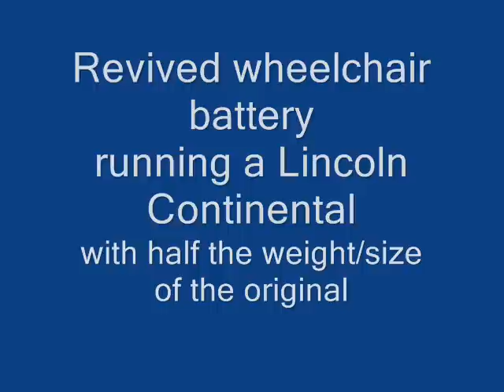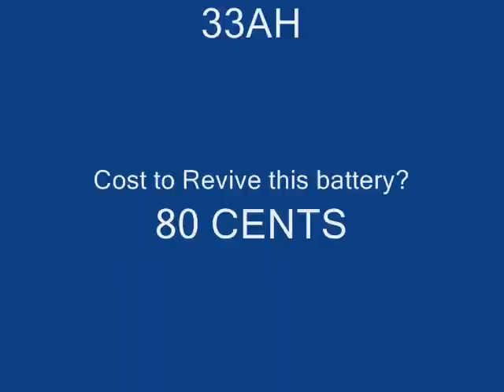Can a $1-cost dead battery start a big Lincoln Continental?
Check out the Revived Battery process chosen by Canadian Business magazine as one of the top 3 intriguing inventions for 2008.
 TAGS & KEYWORDS  Low Amp (Ampere) Draw Technology  electric pickup truck by Gary Tang Rob Matthies Vancouver Gadgeteers

You can buy this technology.

DEAD BATTERY REVIVAL TECHNIQUE FOR SALE $99

Example:
80-cent-cost Revived Battery Starts a Big Lincoln Continental
This used electric wheelchair battery, which was down to 15AH before I revived it to beyond its original power, is still running Clayton's huge Lincoln, months later.

I'm offering to explain how to do this to individuals.

The attached photo showsLibby Davies, MP. She has been supporting revived batteies for 5 years.

Send payment to: R o b M a t t h i e s
126 W.3rd St, #38682,N. Vancouver, BC, V7M 3N1

Check out classifieds at EVfinder.com and EV Trading Post, too.

If you're preparing to survive the Greatest Depression with free, or nearly free energy, you'll need my revived battery technology, or one of the other energy enhancement inventions by the Vancouver Gadgeteers.

FREE BATTERIES   I'll Never Buy Another Battery Guy mentioned in News

NEWSPAPER - REVIVED BATTERY ELECTRIC SCOOTER in PIER PARTY

You dont stop laughing because you grow old, you grow old because you stopped laughing.

Seemingly used up AA alkaline, car, and wheelchair batteries can still be revived for less than 1/10 of buying new ones. Two magazines picked me as one of the top ten green inventors for 2008. I offer this technology to the Average Joe.

The next great Canadian idea: Revived batteries | Innovation ...
While judging continues, we present three of the more intriguing entries and the brains behind them. Revived batteries Rob Matthies /// Vancouver, B.C. ...

The next great Canadian idea: Revived batteries
Joe Castaldo
From the July 21, 2008 issue of Canadian Business magazine

Rob Matthies white 1982 GMC pickup truck isnt anything special at first glance. But the words Electric Powered Vehicle printed on its tailgate may tip you off that something is up. The full extent of the trucks oddness is apparent only when you peek under the hood. Thirty batteries — different sizes, voltages and brands — connected by a tangle of cables keep the vehicle running. Whats more, all of the batteries were previously dead or discarded. Most people who own electric vehicles look at the battery box and cant believe it works, because its like a dogs breakfast, Matthies says.

The Vancouver resident says hes found a way to re-juice dead batteries, and the truck is proof of the methods success. Matthies says hes replaced only one of the trucks batteries in more than a year. Depending on the type, a batterys life can be extended by four to six times.

The 56-year-old alternative-school instructor admits he has less of a commercial bent than other inventors, and hes reluctant to disclose exactly how the process works, but hes willing to teach anyone whos curious — for $. Anyone can do it, he says. Well, almost. If youre not the kind of person who has patience and precision, he says, you will probably not be happy to do it.

Get Free Revived Lead Acid Batteries DIY Preview

Never Buy Another Battery

Small Batteries Revival technology
on Buy Sell Community:

matthiesr @ yahoo *dot* com

SERVICE PROPOSED: Neighborhood Battery Revival Centres rev.3

Canadian Business magazine: "The next great Canadian idea: Revived
batteries: